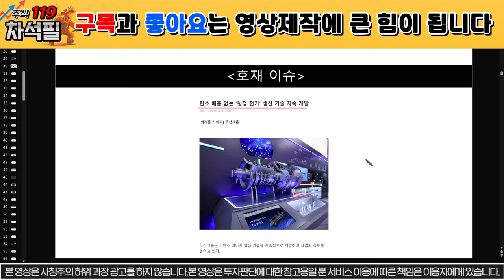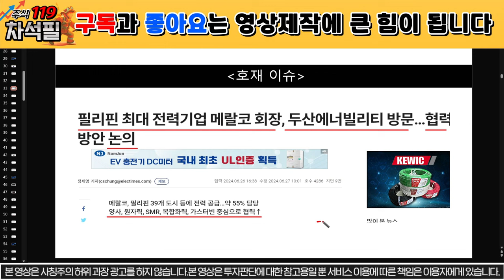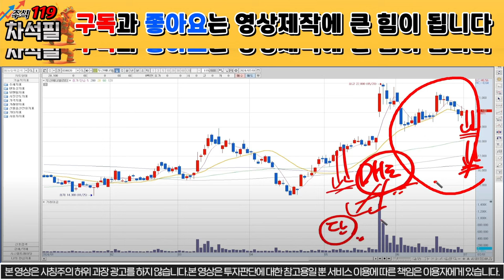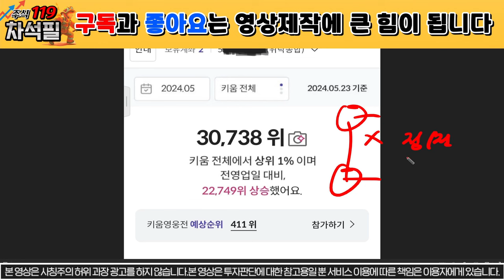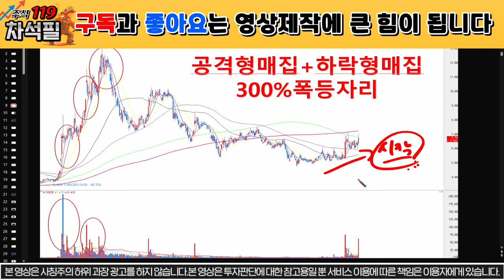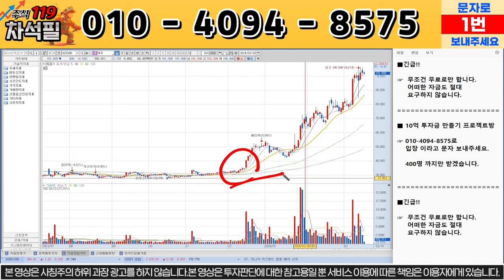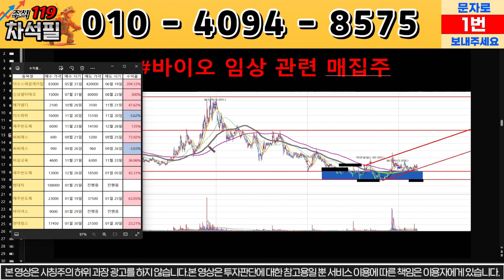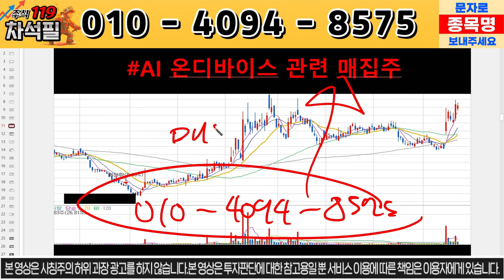[두산에너빌리티 주가 전망] 긴급상황 발생! 신기술 개발 나왔다! SMR 수주 대박! 원전주 대박! 두산에너빌리티 주운남 두산에너빌리티 돈천지 목표가 분석 원전관련주 SMR